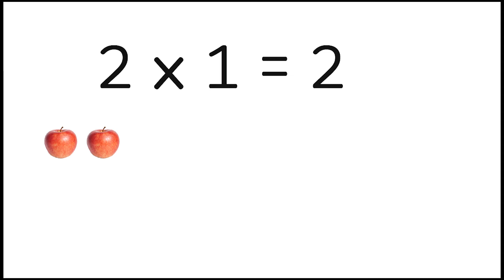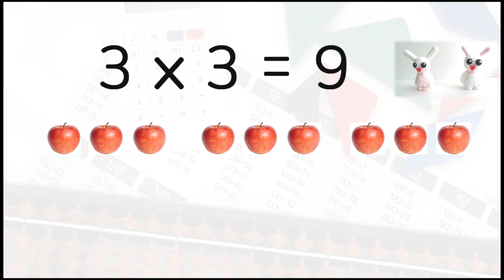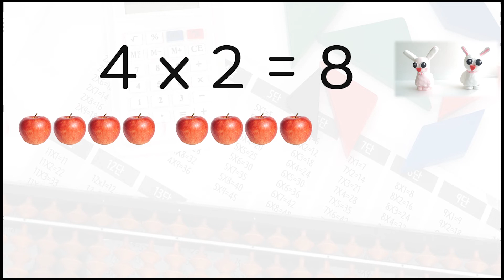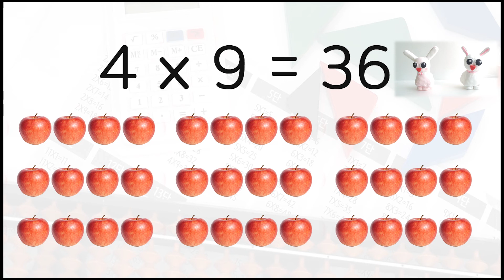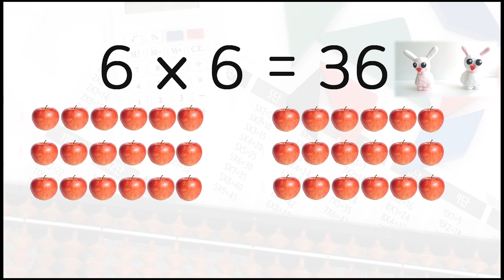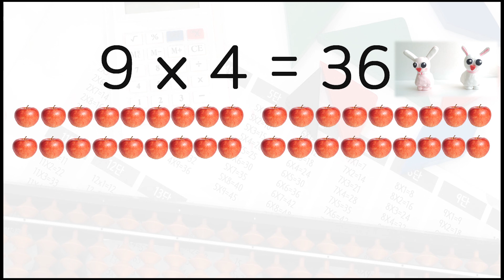3번 반복, 둘이서 구구단, 잠잘때 듣는 구구단, 편안한 밤 되세요.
구구단수면, 잠자는 구구단
천천히생각하며 외워보세요.

bed,유민규,공유마당,자유이용
빙그레bold,  빙그레따옴체.
동그라미재단B.